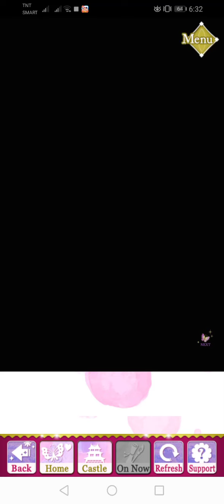SLBP - Mitsunari Celebration ( 2020 version )